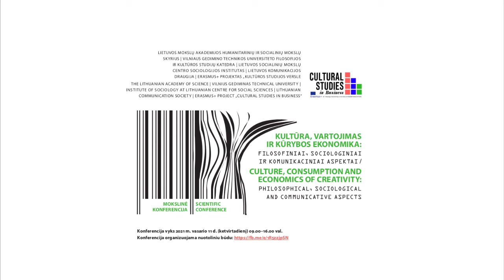Konferencija „Kultūra, vartojimas ir kūrybos ekonomika“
Mokslinė konferencija: „Kultūra, vartojimas ir kūrybos ekonomika: filosofiniai, sociologiniai ir komunikaciniai aspektai“, įžanginės jalbos. Plačiau